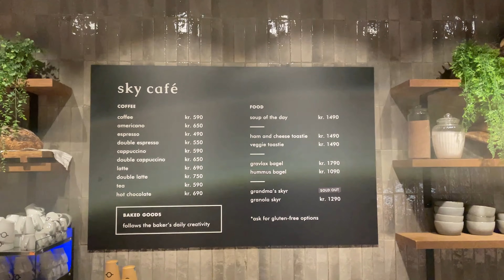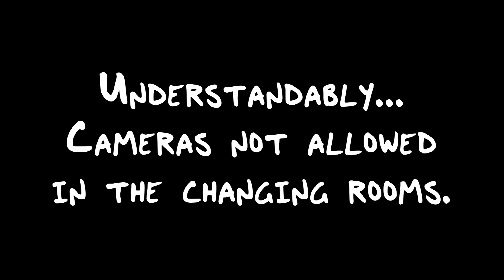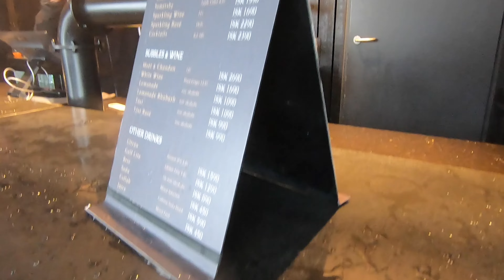How to swim in an Icelandic hot spring in Reykjavik!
In this episode of Lauren of All Trades... Lauren checks out the Sky Lagoon Hot Spring Spa in Reykjavik, Iceland.

We liked this hot spring a lot. We picked it over the Blue Lagoon because it was a lower price. We were happy with our choice, but would probably try a different hot spring if we visited Reykjavik again.